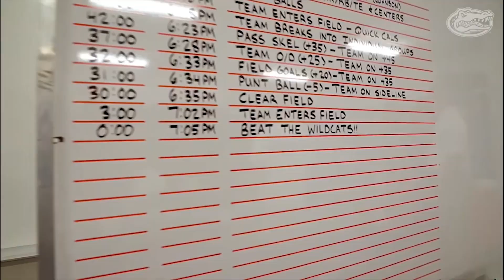Best DE in the SEC - Jon Greenard 2019-20 Season Highlights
This is a montage of Jon Greenard, a defensive end for the Florida Gators.

Credit for these clips goes to the Florida Gators Youtube Channel on their Gator Rewind videos.

This video is for non-commercial purposes and is meant for education on the sport and promotion of the sport.

Music used in this video: Pyro by Dread Pitt
Provided by NCS on Youtube.